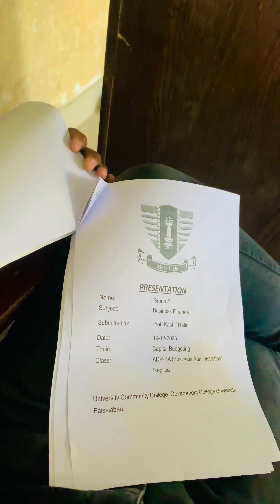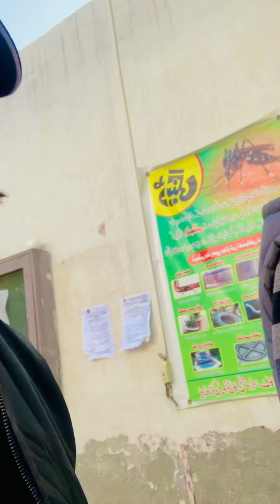AJJ KI PRESENTATION KA SATH TO MOYE MOYE HO GYA 😂 || Short Vlog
Video Details :
Captured By : Arslan Ullah & Asad Mehmood
Edit & Upload By : Asad Mehmood
Location : GCUF

➼ BE OUR FRIEND ON SOCIAL NETWORKS INSTAGRAM:
  / asadmehmood82

  / arslan.jutt1.